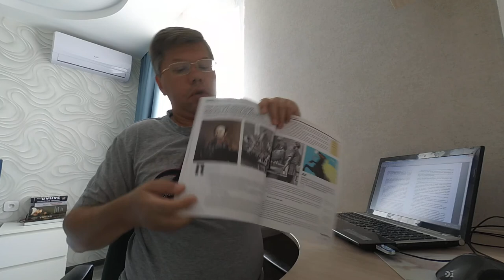Справедливость и неблагодарность Николая I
Николай I мог быть как очень, даже показательно справедливым. Но порой оказывался и очень неблагодарным. О двух таких примерах, показывающих императора с совершенно разных сторон и пойдет рассказ.